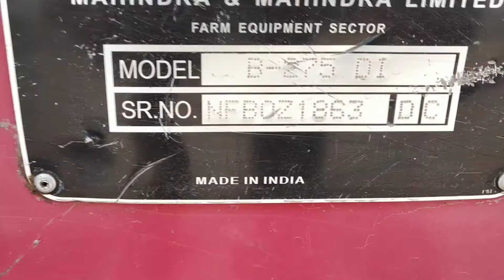2012 Mahindra 275DI AgricultureTractor Chandigarh